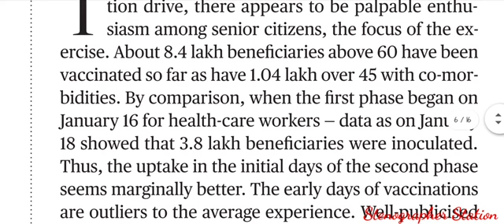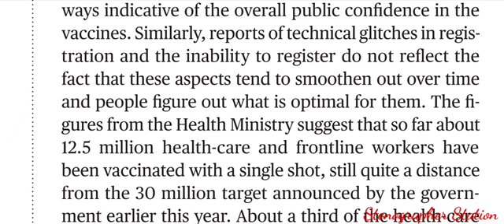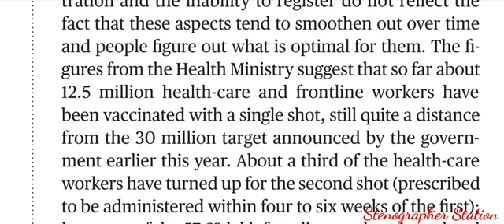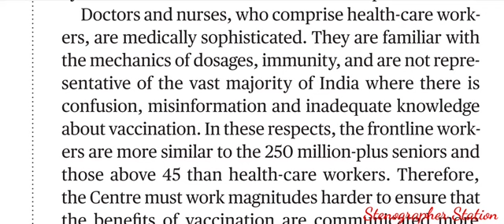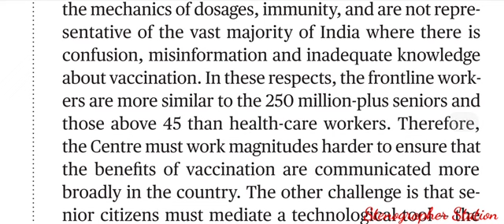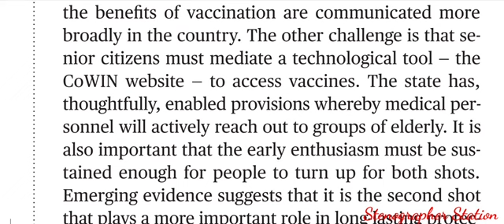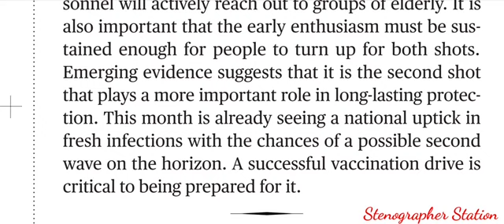English dictation shorthand THE HINDU NEWS PAPER legal passage 4march21.ssm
Daily The Hindu paper Dictation for growing your accuracy in legal and unknown new words
     thanks,

1 *Stenographer station channel of English and Marathi 80,100,120wpm dictation link is given below*

2 *All 80 wpm English and marathi dictation link is given below*

3 *All 100 wpm English and Marathi dictation link is given below*

4 *All 120 wpm English and Marathi dictation link is also given below*

                                            Dictator
                                         S.S.Madankar